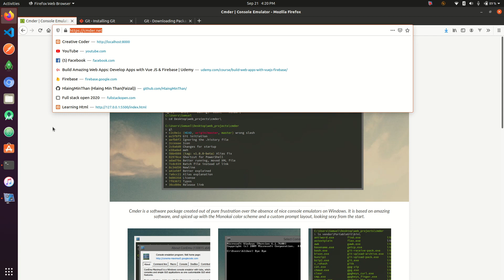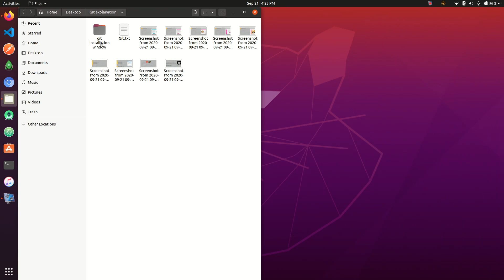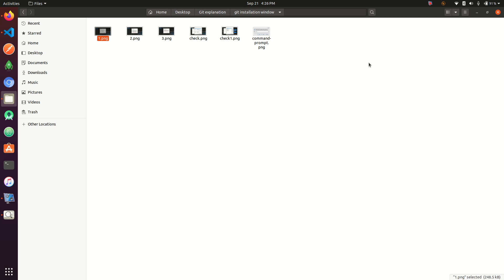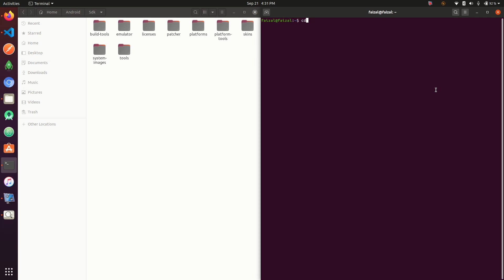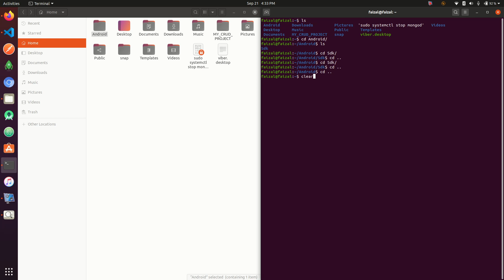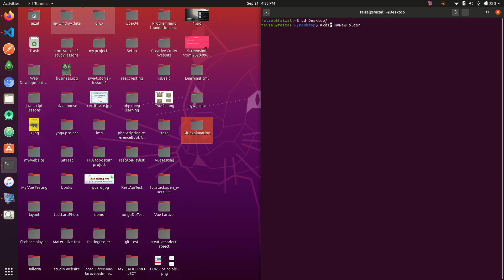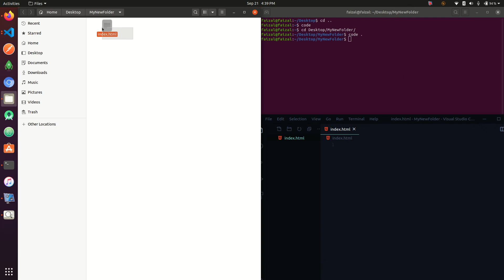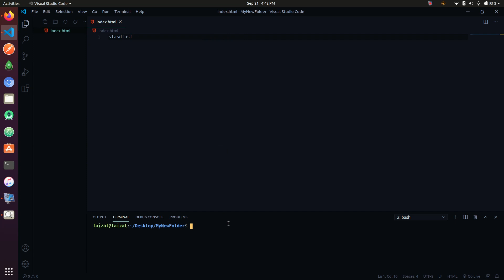GitBasic2 Git Installation and introduction to command line